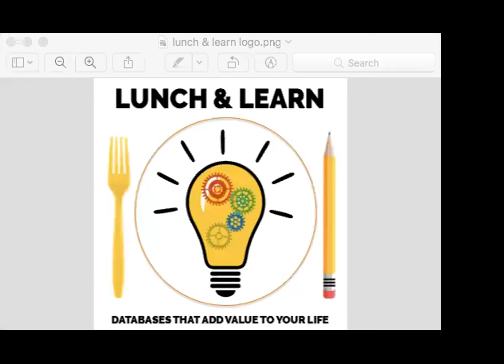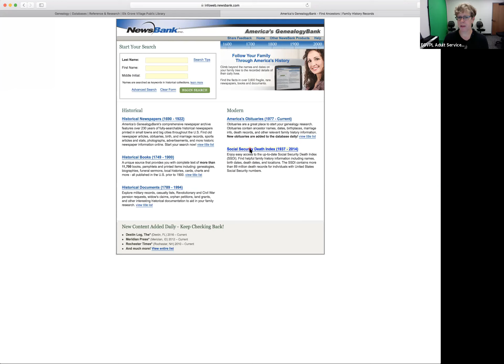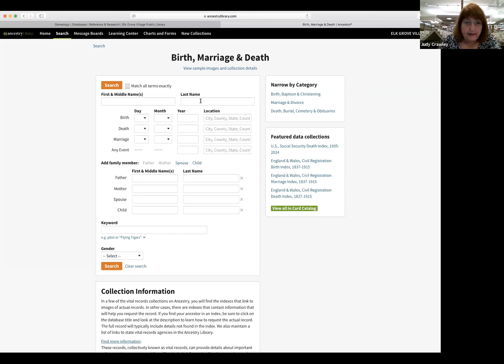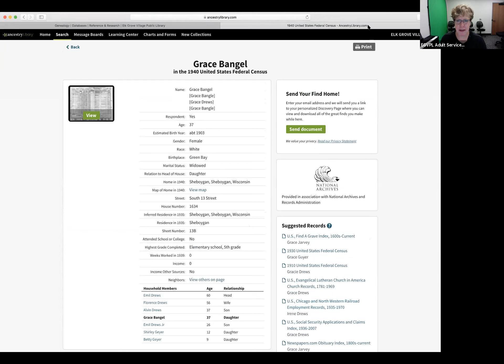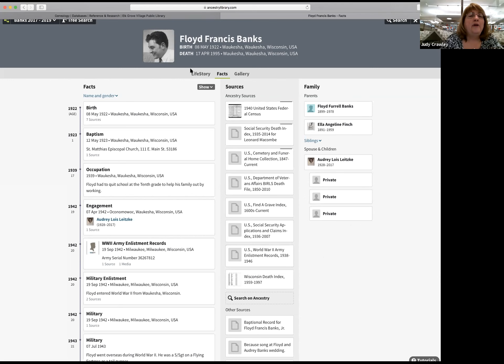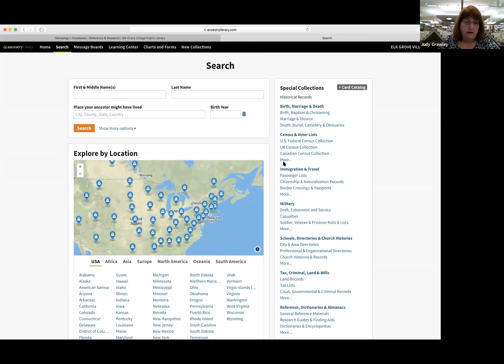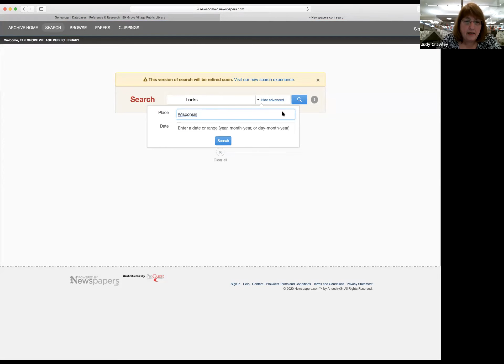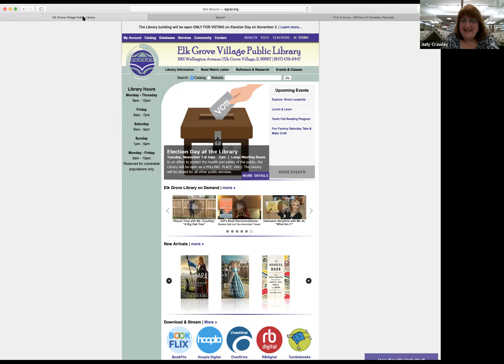Lunch and Learn with Judy: Online Genealogy Resources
In this video, Adult Services Librarian Judy Crawley will show you how to access and use the Elk Grove Village Library's online genealogy resources including Ancestry Library Edition, HeritageQuest, Fold3, and more. Access these powerful and valuable databases for free with your Elk Grove Village Library card.